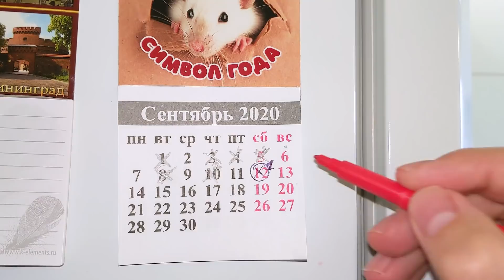Короче Говоря решил играть на Гитаре / Erik Show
Короче Говоря я решил стать Музыкантом и играть на гитаре. Игра на гитаре не простое занятие особенно если тебе медведь на ухо наступил. Папа Рома показывает Эрику как надо играть на гитаре. Эрик изучает ноты и отправляется в музыкальную школу.